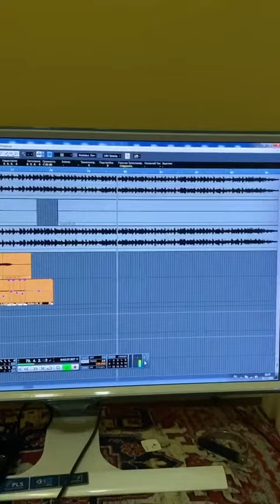28 декабря 2020 г.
Новинка 2020🔥🥂
Как всегда шикарно поёт Динара Магомедова 🔥🗳